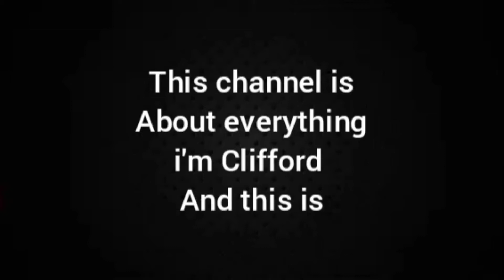what tool crochet hook to use to crochet the tips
not lot of words today more videos tomorrow see you guys later and have a great day peace